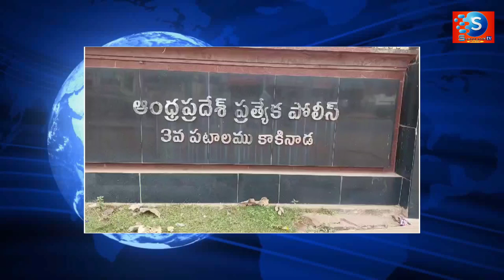మాజీ మంత్రి కన్నబాబు, ముఖ్యమంత్రి కి కృతజ్ఞతలు తెలియజేసిన రాష్ట్ర ప్రచార కార్యదర్శి త్రినాథరావు